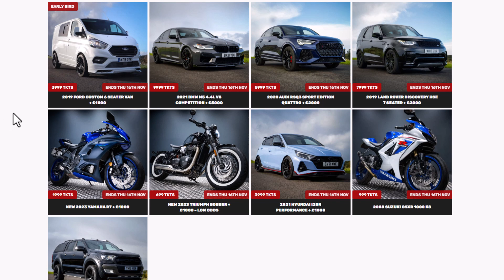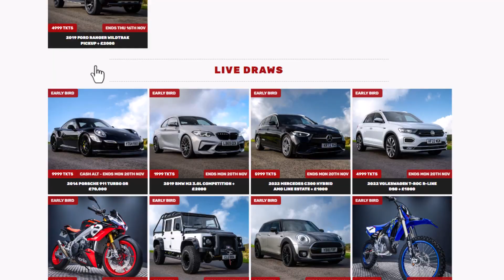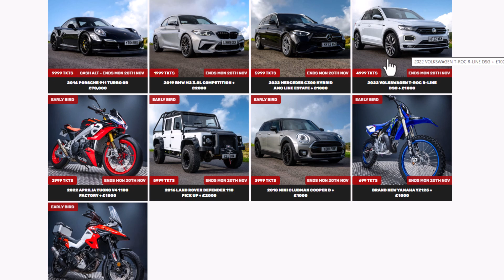BOTB Dream Car Nov 13th - Nov 19th 2023 + Revcomps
I ended up in zone 3 for last week's BOTB dream car spot-the-ball competition. The judges went much further right than I expected them to.
We also take a look at this week's picture and the latest cars added on Revcomps.